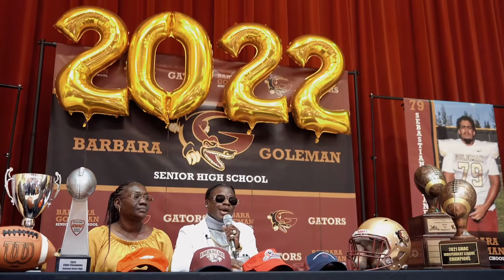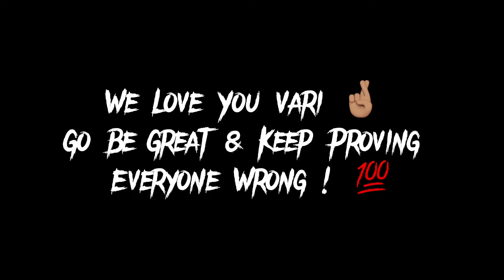AVARI MARSHALL COMMITMENT DAY